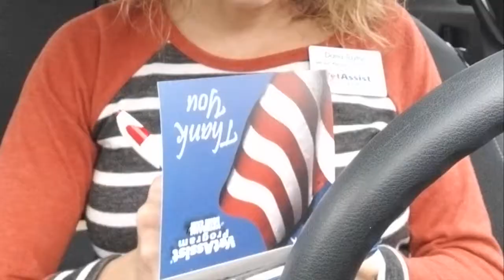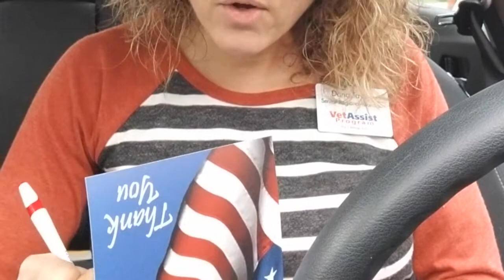Thank You Notes by Dana Taylor, LCSW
Inspired by Jimmy Fallon, Licensed Clinical Social Worker and VetAssist Manager Dana Taylor is coping with Covid 19 by writing thank you notes. Dana works for Veterans Home Care. She is especially grateful to the caregivers, home care agencies and social workers on the front lines taking care of seniors. To refer a client who may be eligible for veterans benefits to pay for home care, call to learn about eligibility and more.